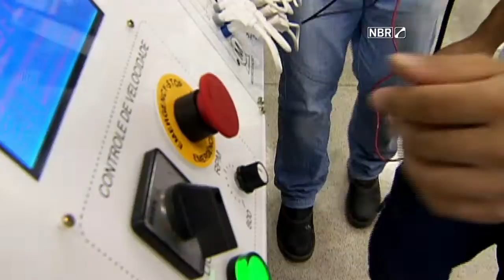Pronatec Aprendiz incentiva participação dos jovens no mercado de trabalho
DA REDAÇÃO - 03.08.15:  Criado pelo governo federal, o programa Pronatec Aprendiz tem como objetivo incentivar jovens  a ingressar no mercado de trabalho.  A meta é promover a abertura de oportunidades para alunos da rede pública de ensino em micros e pequenas empresas.